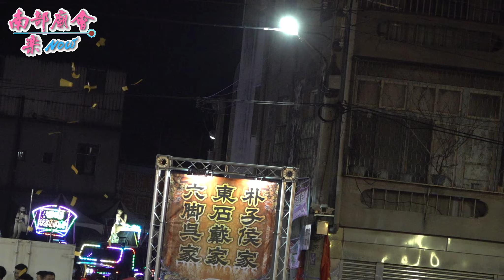【今日最熱鬧！】【紋身辣妹！勁歌熱舞！】2022 嘉義「火燈夜巡」第3日